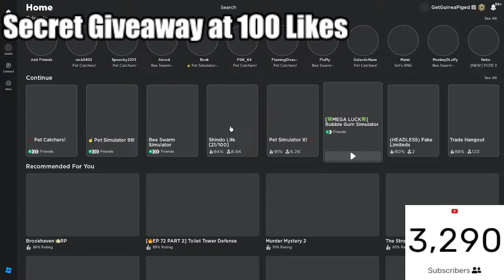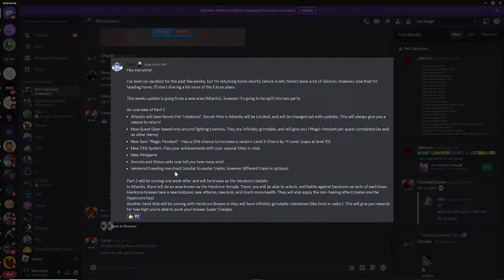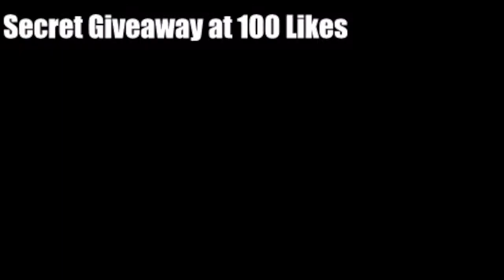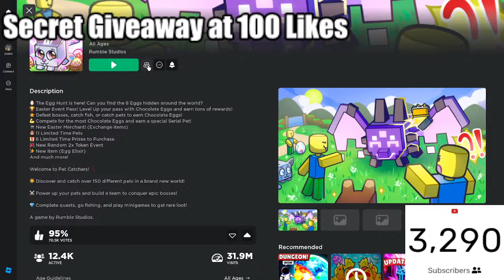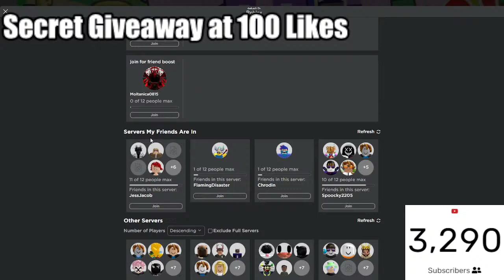TRADING LIVE WITH VIEWERS + Giveaways 🤑| Pet Catchers LiveStream